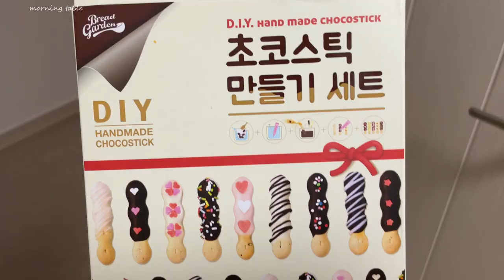트레이더스 신상빵이 궁금해ㅣ영종도 핫플 스타파이브 카페추천 cafe tour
안녕하세요 아침식탁입니다~
아침식탁을 방문해 주셔서 감사합니다!

아침식탁이 영상 제작하는데 아주 큰 힘이 된답니다 :)

오늘 영상은 마켓컬리에서 주문한 초코스틱 만들기 추천 영상과
이마트 트레이더스에서 사온 신상 빵 듀얼에그탑 샌드위치를
먹어본 영상이에요^^

그리고, 목요일 오후에 아이들과 함께 인천학생과학관을 갔다가
영종도에서 핫한 카페, 스타파이브에도 다녀온 이야기가 담겨있어요
대형카페인데 음료나 빵도 맛있고, 넓고 쾌적한 실내공간이
아주 맘에 들었답니다^^

들어갈 때 체온 측정이랑 큐알코드를 찍었어요
큐알은 접종확인 하는 것 같더라구요
평일이라 그런지 사람이 많지 않았습니다
좌석과 테이블도 여유로웠고, 공간 자체가 넓어서 사람이 많아도
크게 치이거나 불편하지 않을 것 같아요
또 유아체어가 있어서 어린 아기들이랑 카페 방문해도 좋을 것 같아요
저도 아이들 어릴때 한번씩 카페가고 바람쐬고 오면 한결 스트레스가
풀리더라구요~ 그럼 오늘 영상도 재미있게 봐주세요!
감사합니다

Hello, thank you for visiting!
If you click the like subscription notification setting once, it will be a great help in making a video :)

Today's video is a recommendation video for making chocolate sticks ordered from Market Kurly.
The new bread dual egg top sandwich I bought from E-Mart Traders
This is a video I ate ^^

Then, on Thursday afternoon, I went to the Incheon Student Science Center with my children.
It contains the story of going to a hot cafe in Yeongjongdo, Star Five.
Although it is a large cafe, drinks and bread are delicious, and the spacious and comfortable interior space is
I really liked it ^^

When I entered, I took my temperature and took a QR code.
It seems that QR is confirming the inoculation.
Since it was a weekday, there were not many people.
Seats and tables were comfortable, and the space itself was spacious, even when there were a lot of people.
I don't think it will hurt or be uncomfortable.
There is also a baby chair, so I think it would be good to visit the cafe with young children.
When my children are young, I go to a cafe once in a while to get some fresh air, and it makes me feel less stressed.
It's solved~ Then please enjoy today's video too!